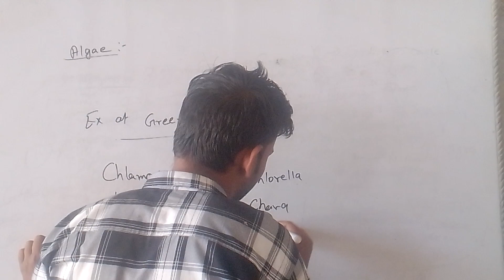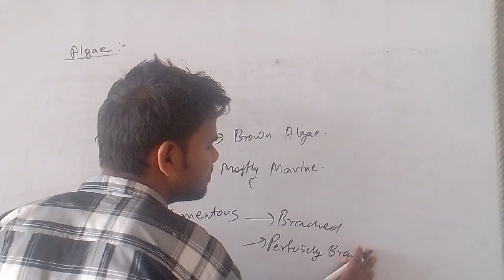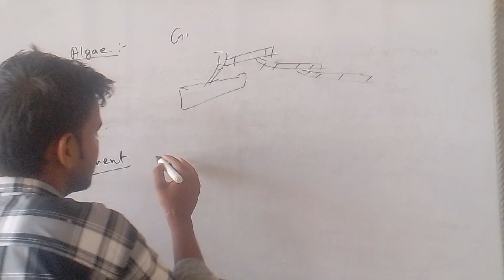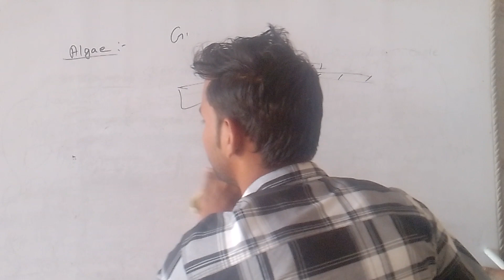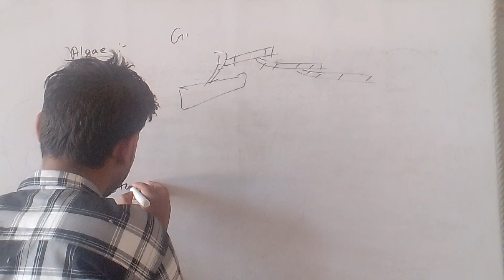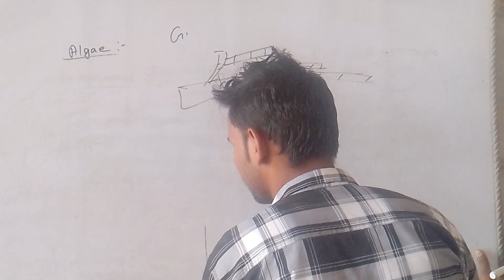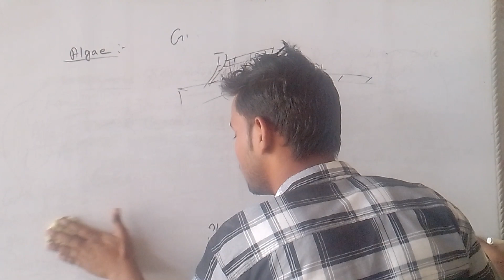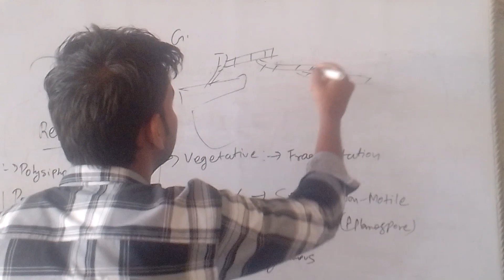Class 11th Biology Plant Kingdom LEC-3 Algae for Neet and board by Mukesh sir